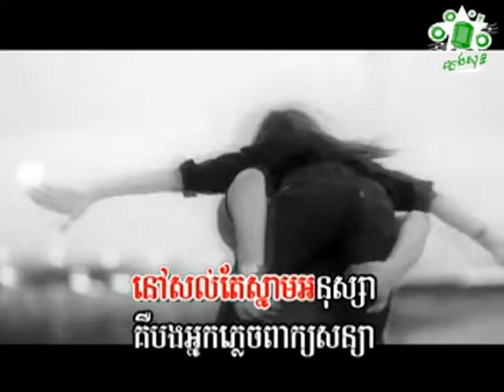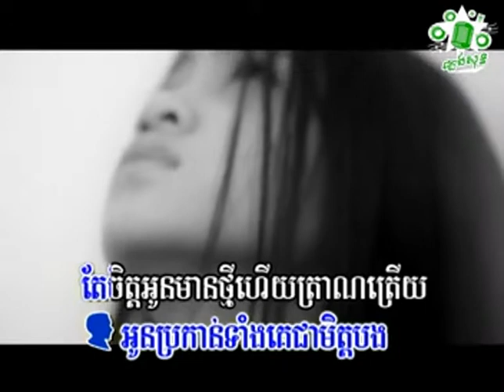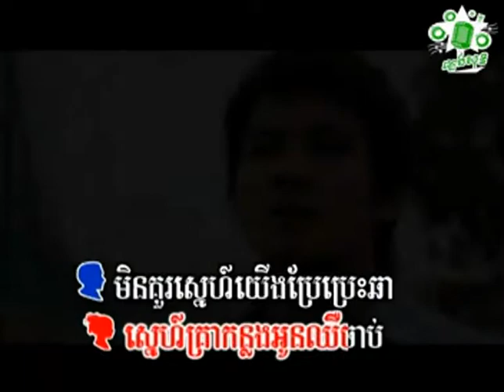នីកូ អែនជី មិនគួរណាយើងបែកគ្នា Niko Angie Min Kur Na Yerng Bek Knea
ជួយចុចsubscribeផងណា!